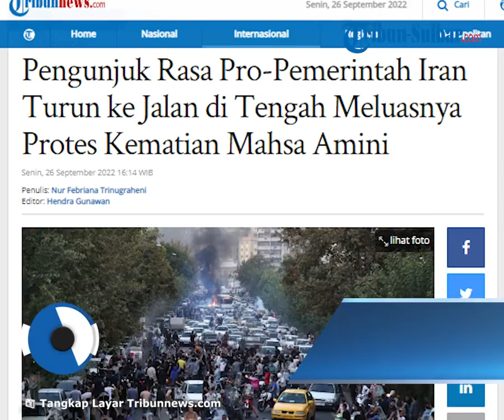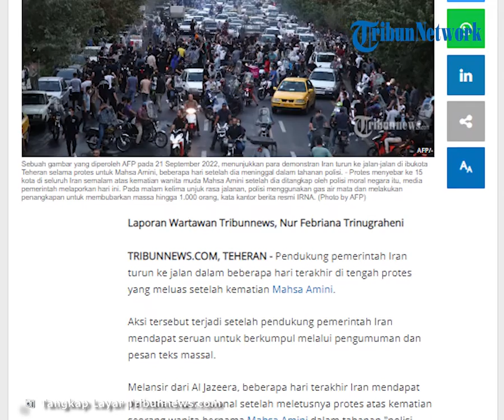Pendukung Pemerintah Iran Turun ke Jalan di Tengah Meluasnya Protes Kematian Mahsa Amini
Laporan Wartawan Tribunnews, Nur Febriana Trinugraheni

TRIBUN-VIDEO.COM - Pendukung pemerintah Iran turun ke jalan dalam beberapa hari terakhir di tengah protes yang meluas setelah kematian Mahsa Amini.

Aksi tersebut terjadi setelah pendukung pemerintah Iran mendapat seruan untuk berkumpul melalui pengumuman dan pesan teks massal.